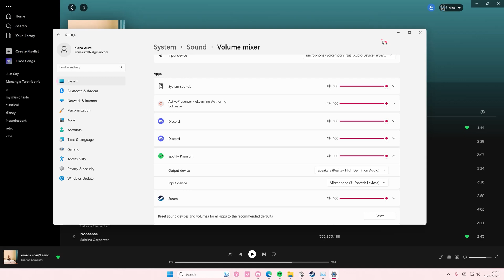Want to Switch Your Spotify Output Device? Learn How to Do It! [Quick Guide]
Change the output device of your Spotify app by watching this tutorial.